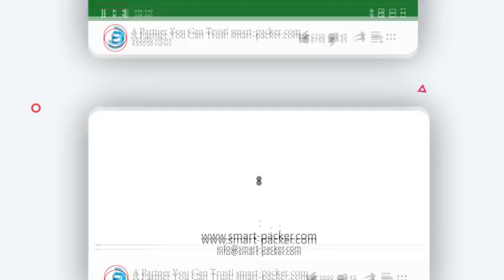サイドバーL型フレーム部品フィルム包装シール包装機ランニングビデオ